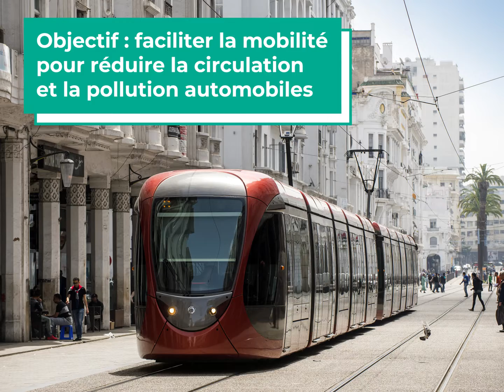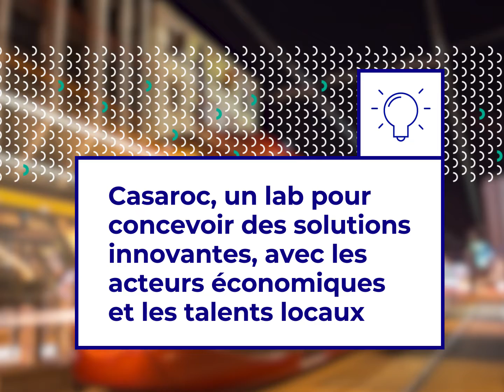Rapport d'activité 2019 : Casablanca : le tramway, ligne de vie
Vecteur de modernité, moteur d’une dynamique économique, sociale et environnementale, catalyseur d’innovation : le tramway de Casablanca est le héros d’une success story plébiscitée par les voyageurs.